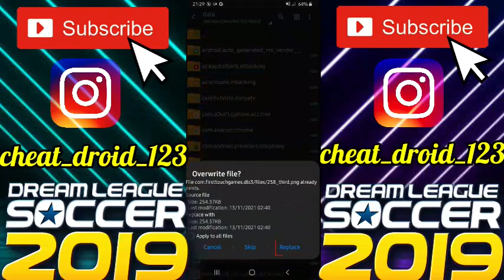How To Create England National Team FC U23 21-22 Team In Dream League Soccer 2019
Welcome Everyone To Our channel CheatDroid.This Video Is About How To Create England National Team FC U23 21-22 Team kits logo players In Dream League Soccer 2019 Full tutorial with Android and IOS Gameplay.

__________________________________ England National Team FC U23 21-22 FC Team Players, logo and kits also data files